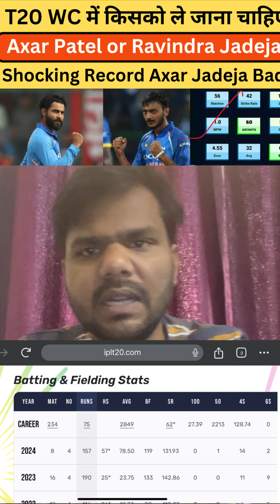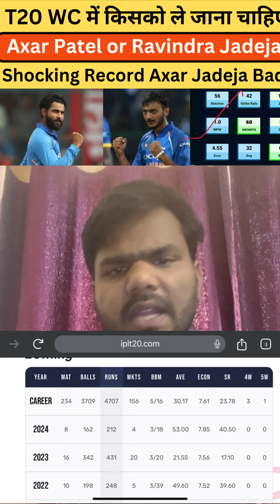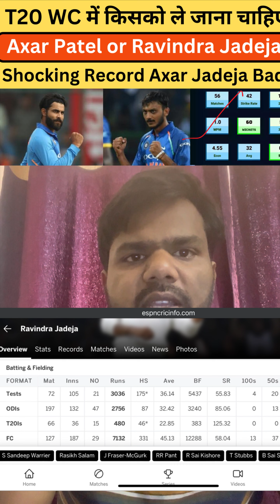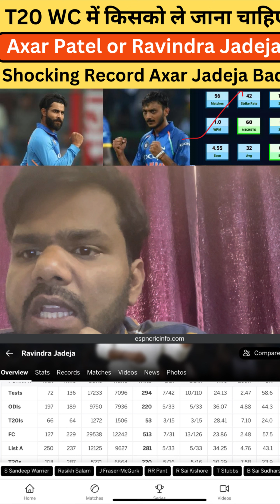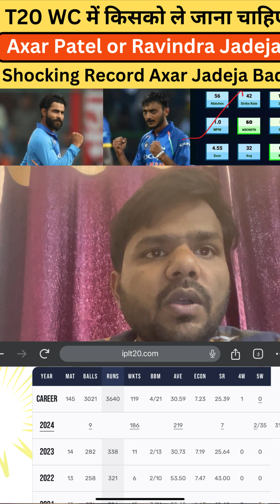Ravindra Jadeja vs Axar Patel t20 Wc who is best player all rounder | IPL 2024